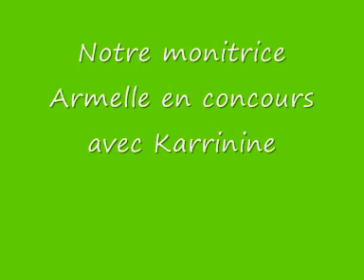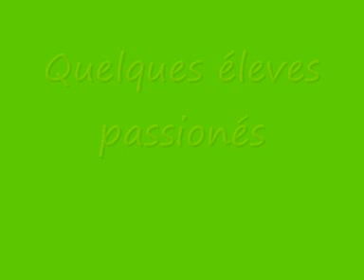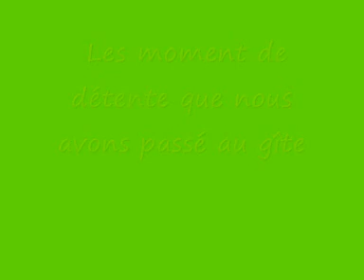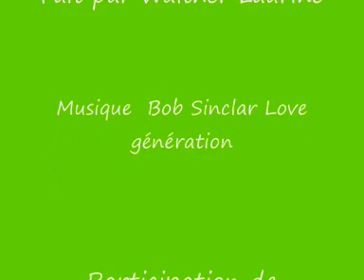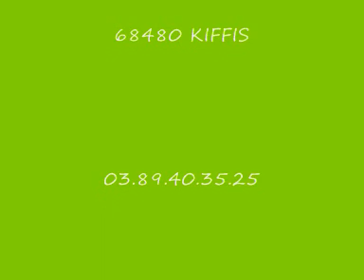Kiffis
nos amies les chevaux